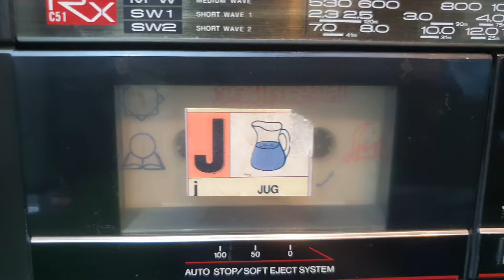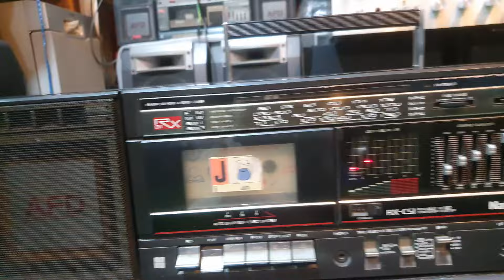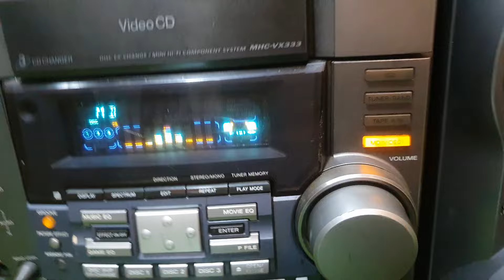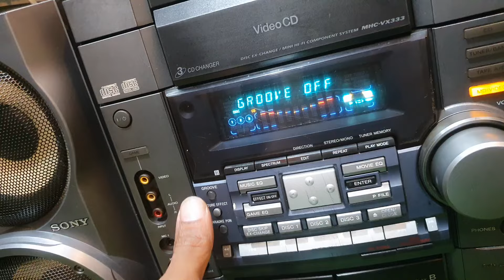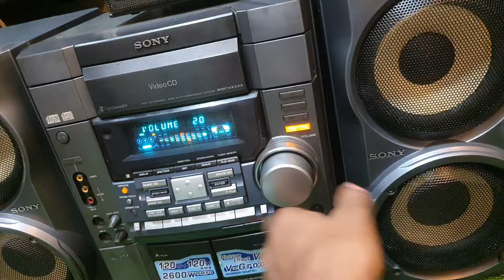SONY VX-333 pmpo 2600 W rms 340 W.Rx-C51D 01726140143